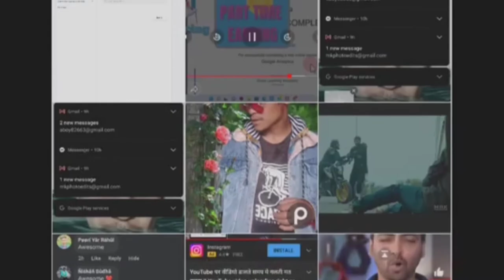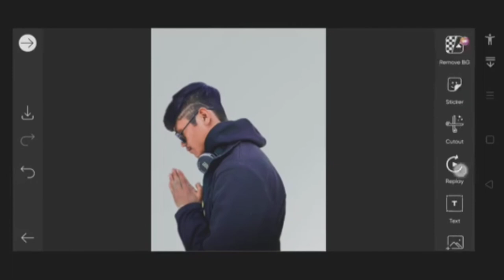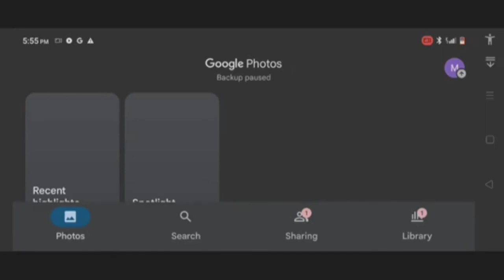This is my Stress 😢 mk photo edit s zone.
Hi

About..   This is my Stress 😢 mk photo edit s zone.the PicsArt photo edit and tips and trick